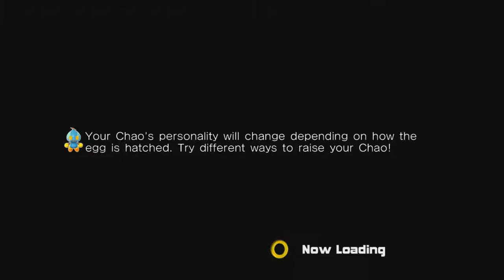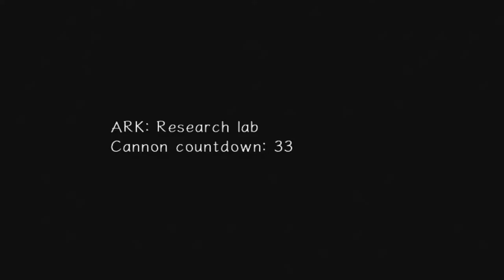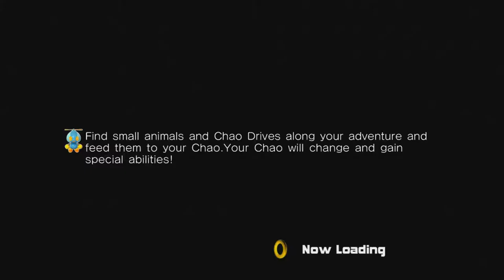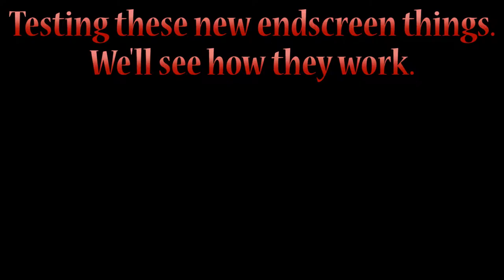Let's Play Sonic Adventure 2 | Hero Part 8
Sonic's his name, speed's his game, and we'll be playing as him for all but like 30 seconds of this part.